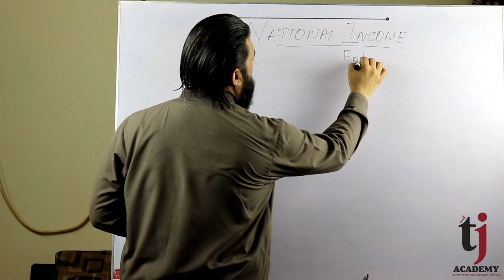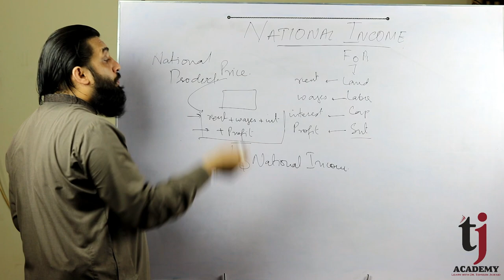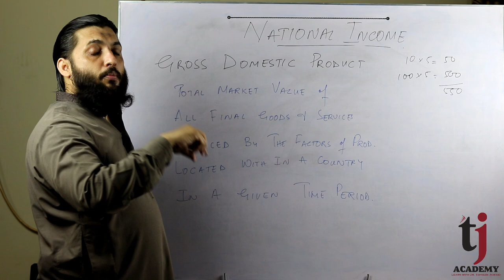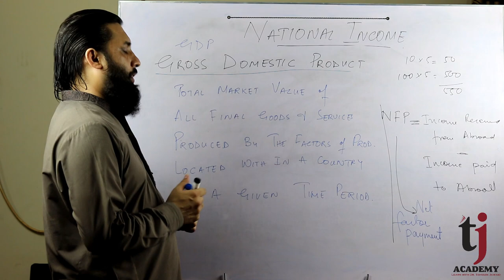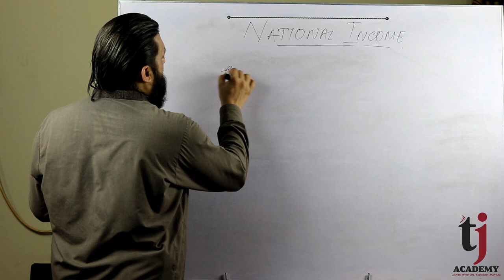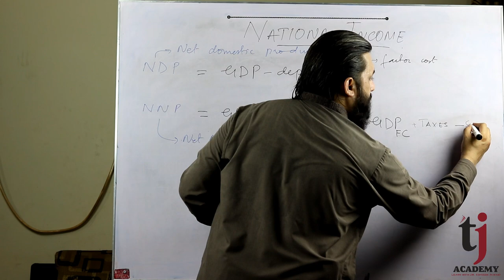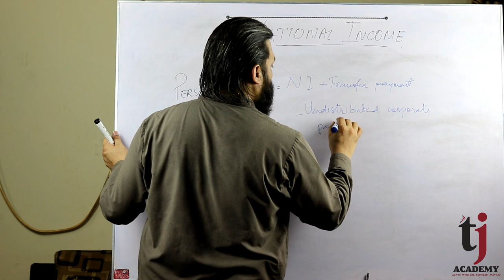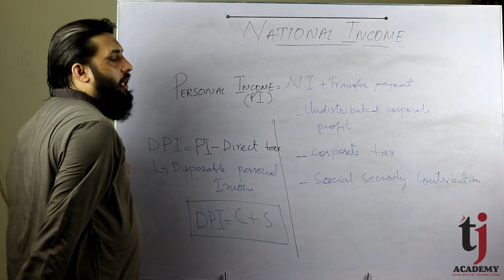Concepts of National Income - Urdu I Hindi I English [CC]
This video/lecture discusses the following concepts of National Income (NI) and National Product: TJ Academy

GDP: Total market value of all final goods and services produced by the factors of production located with in a country in a given time period.

NFP: Income received from abroad - Income paid to abroad

GNP: Total market value of all final goods and services produced by the economy in a given time period regardless of where the output is produced.
GNP = GDP + NFP
Net Domestic Product (NDP) = GDP - Depreciation
Net National Product (NNP) = GNP - Depreciation
GDP (Market Price) = GDP (factor cost) + Taxes - Subsidies
Personal Income (PI): All income which is actually received by all individuals.
Transfer Payment:  A transfer payment is a payment of money for which there are no goods or services exchanged.
PI = NI + Transfer payment - undistributed corporate profit - corporate tax - social security contribution
Disposable Personal Income (DPI): PI - direct taxes
DPI = Consumption + Saving